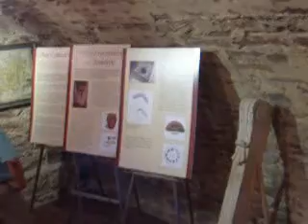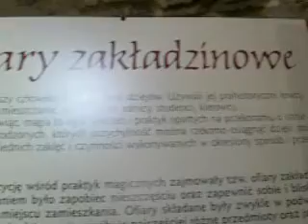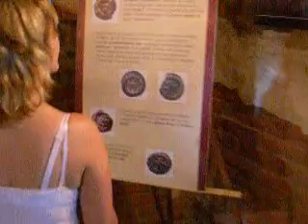chudów z iza i pawlem 18/08/2007 cz2